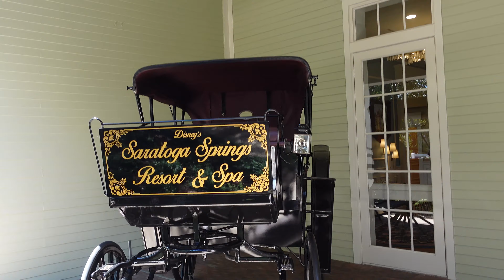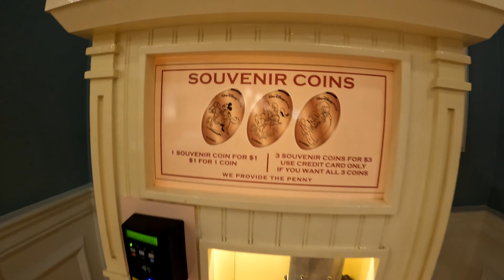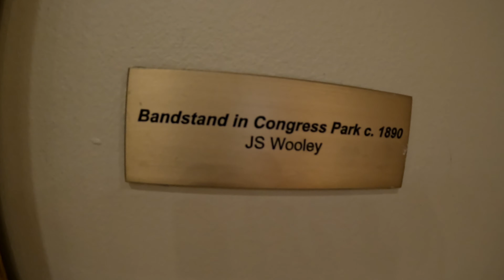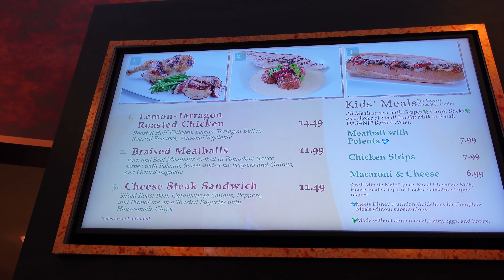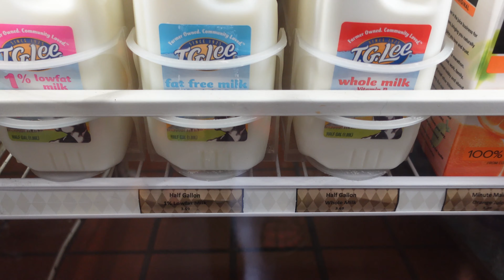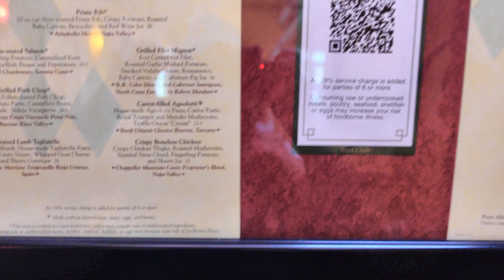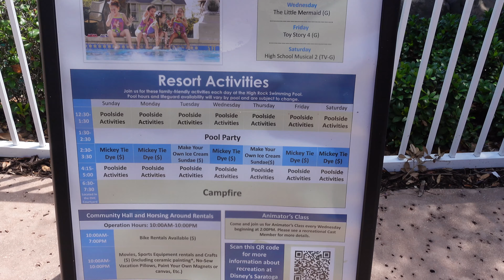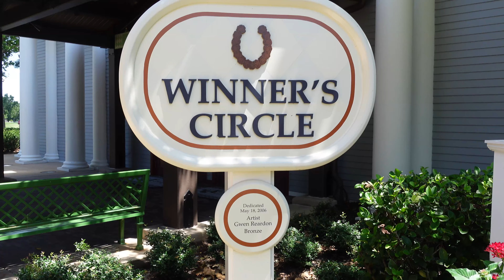Disney's Saratoga Springs resort tour | Disney World, Orlando, Florida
This is a fun & friendly resort tour of the Saratoga Springs resort. We do a detailed walk through and the main lobby, talk about the pools and immersive theming it offers.